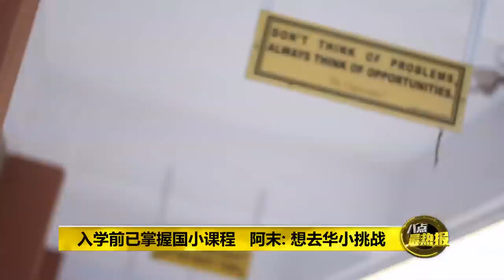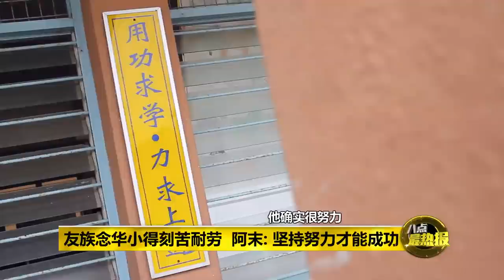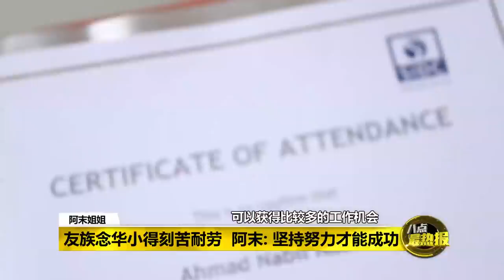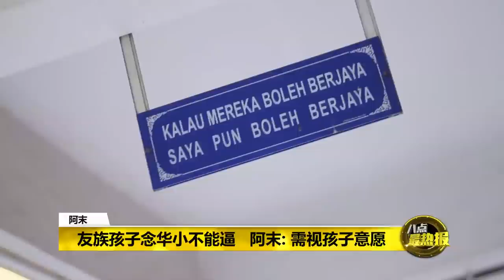Prime Talk 八点最热报 08/06/17 - 华校里年年考第一的马来学霸Ahmad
华小教育专题（七）
读华小的友族同胞，本来就走着比同辈更艰辛的学习道路。不过这位名叫阿末的华小毕业生，不但自愿入读华小，还年年拿第一名，鹤立鸡群!